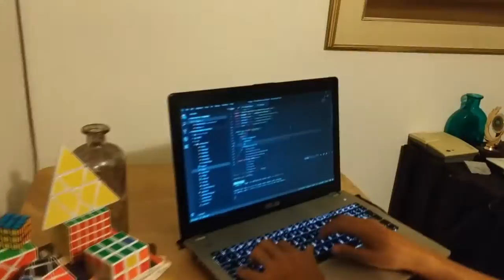CodeHub | Dev. Sebastian Ortiz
Greetings Friends.

This is a short video showing my passions and motivation in life.